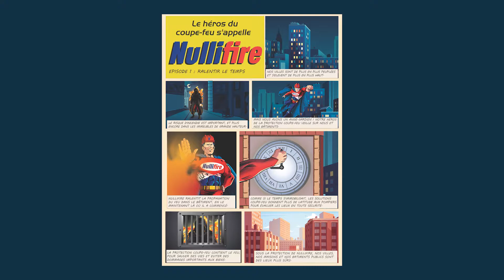NULLIFIRE - Épisode 1 - Super Héros : Ralentir le temps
Notre super-héros de la vie réelle Nullifire sera toujours là pour vous aider.
Pour en savoir plus sur la protection coupe-feu, vous pouvez consulter notre